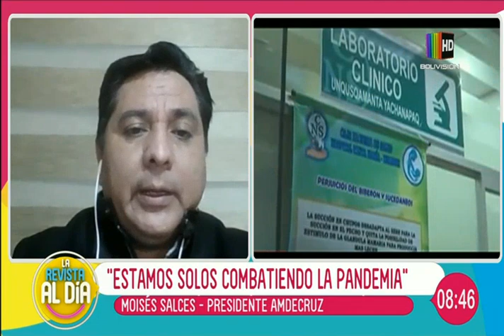Comisión de AMDECRUZ se reunirá con ministros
En el espacio de entrevista de ''Al Día'' hablamos en compañía del presidente de AMDECRUZ, Moisés Salces quien nos habla en detalle sobre la situación de Santa Cruz ante la pandemia de COVID-19.